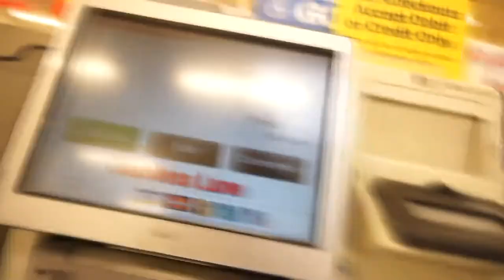1 DAY OUT - TEEN BODYBUILDER - NATTY AESTHETICS